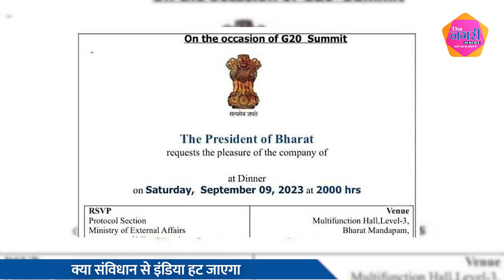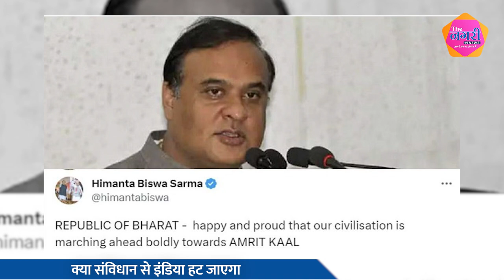G-20 मीटिंग से पहले ही India और भारत को लेकर देश में हुआ विवाद